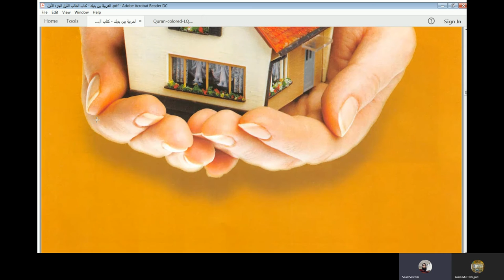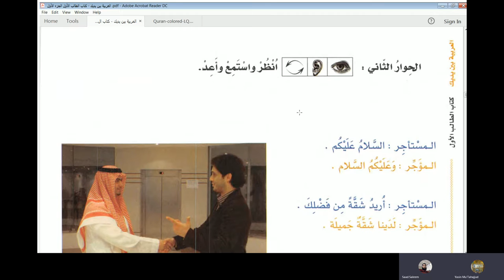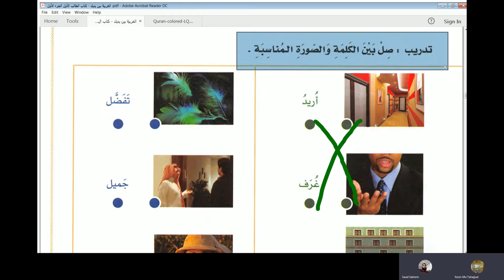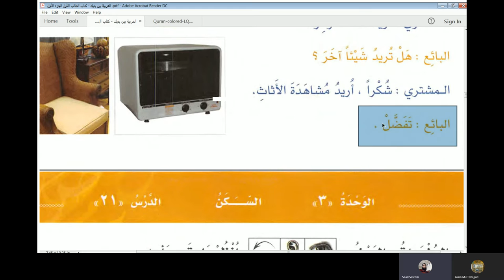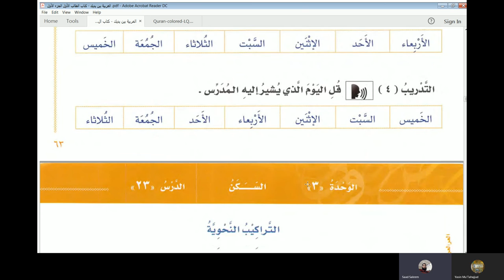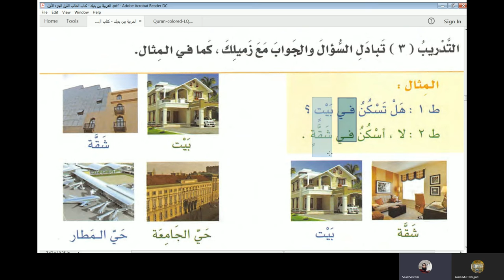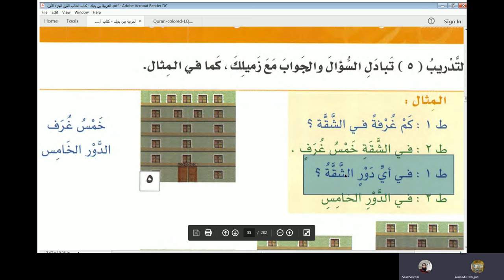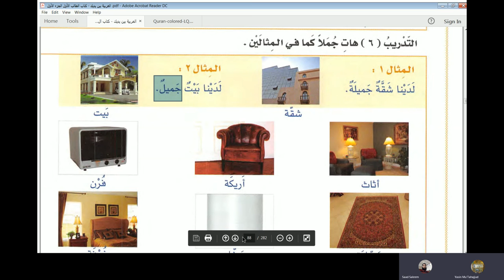Lecture 46 of online Arabic course for Abdul Aleem from AlArabiyyah Bayna Yadayk Book 1 Lesson 19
Lecture 46 of online Arabic course for Abdul Aleem from AlArabiyyah Bayna Yadayk Book 1 Lesson 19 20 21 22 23